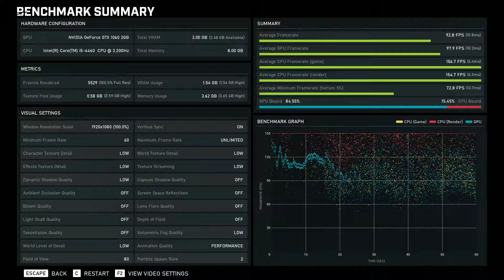Gears 5 Benchmark on Recommended, Ultra & Low Settings GTX1060 3GB I5-4460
This is my benchmark of gears of war 5 on GTX1060 3GB and i5-4460 #3.20 Ghz.

Benchmark in this Order:
1. Recommended settings
2. Ultra settings
3. Low settings